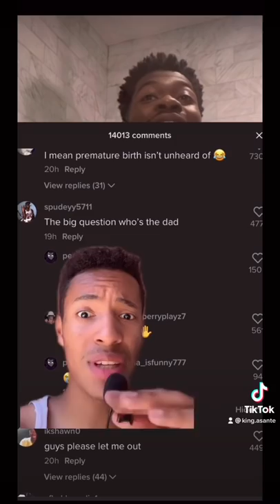Did Obama just congratulate Lil Nas X on his baby?